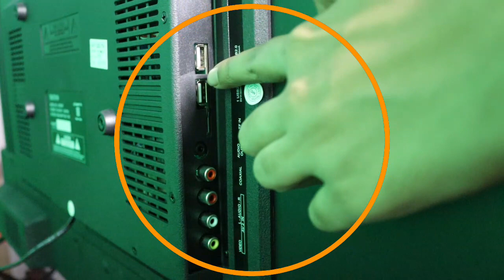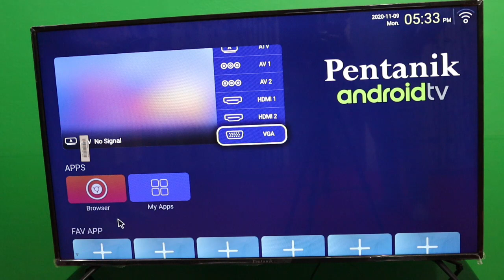How to connect mouse, keyboard with Smart TV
For wired mice and keyboards: Plug the mouse and keyboard wires into the USB port on the TV. For wireless mice and keyboards : plug the mouse and keyboard Bluetooth receiver into the USB port on the TV